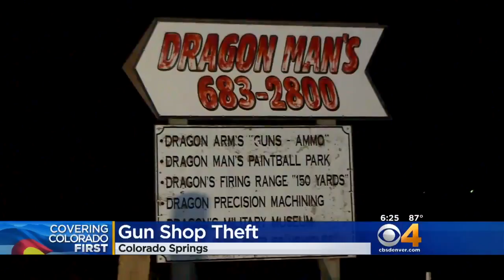Machine Gun Among Firearms Stolen From Gun Store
A machine gun was among the dozens of firearms stolen from Dragonman's Gun Store and Shooting Range. Fortunately, some of the guns were recovered just hours after the theft.